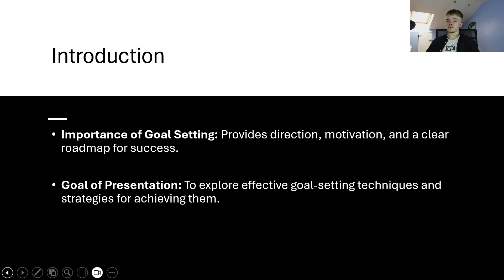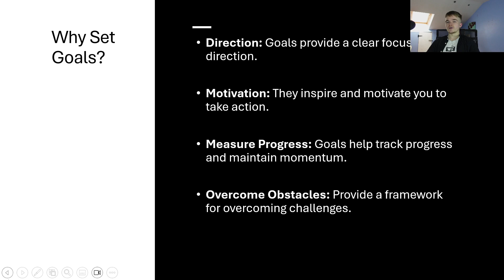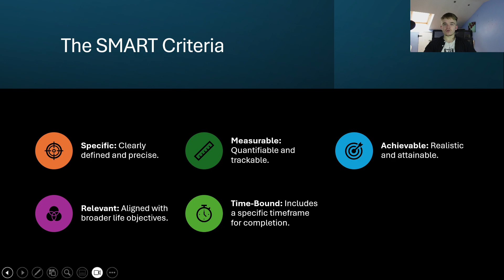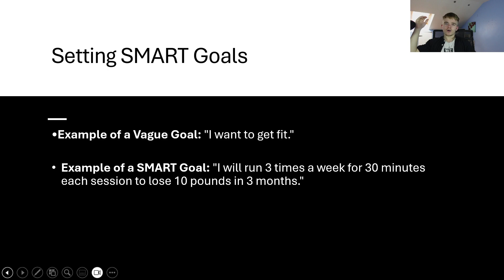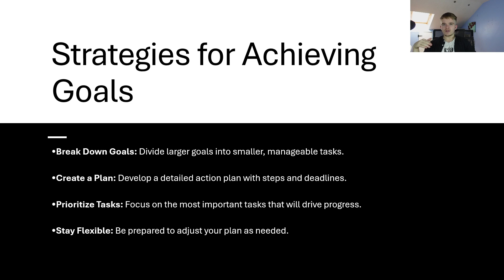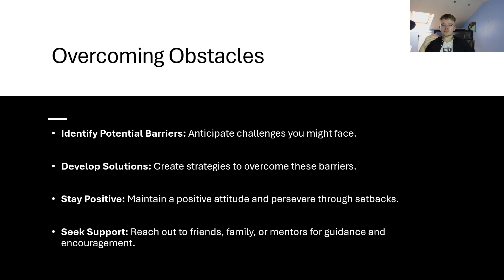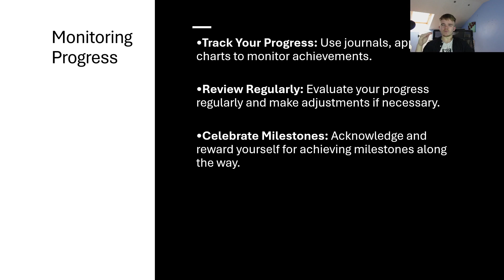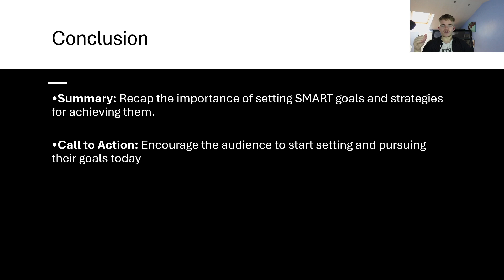How to set SMART goals: A path to success | DWA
🔔Elevate your life with DWA - where dreams meet action. Let's work together to achieve greatness!

✅  About DWA.

Welcome to DWA - Dream! Work! Achieve! Our channel is your ultimate guide to self-improvement and discipline for men. We're here to inspire you to chase your dreams and equip you with the tools to make them a reality. We cover everything from practical advice on living your best life to strategies for achieving your goals. Join us on this journey to transform your aspirations into achievements.

ADD HASHRAG HERE